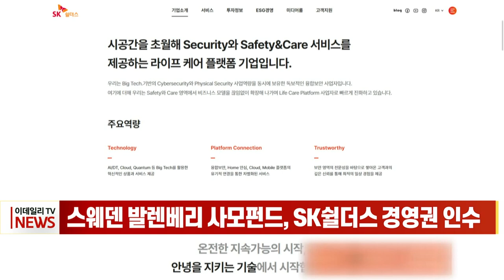스웨덴 발렌베리 사모펀드, SK쉴더스 경영권 인수 (20230227)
스웨덴 최대 기업집단 발렌베리그룹 계열 사모펀드가 국내 2위 보안업체인 SK쉴더스 경영권을 인수합니다.

업계에 따르면 발렌베리 계열 사모펀드 EQT파트너스는 SK쉴더스의 지분 70%가량을 확보하는 계약 체결을 앞두고 있습니다.

거래 규모가 3조 원을 넘는 대규모 인수 계약으로, 기존 최대 주주인 SK그룹은 2대 주주로서 SK쉴더스를 공동으로 경영할 것으로 알려졌습니다.

발렌베리 가문은 스웨덴 국내총생산(GDP)의 30％를 차지하는 기업집단으로, 국내 업계에 진출하는 것은 이번이 처음입니다.